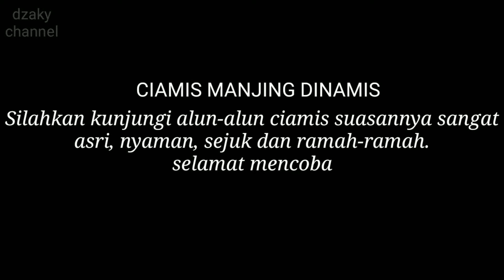Alun-alun Ciamis |2020